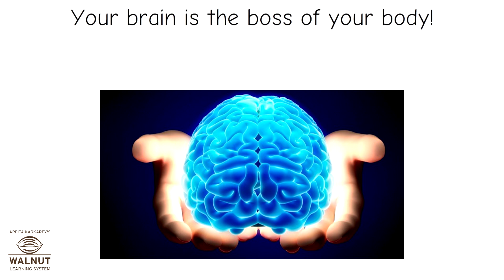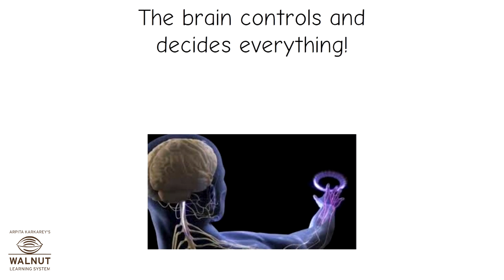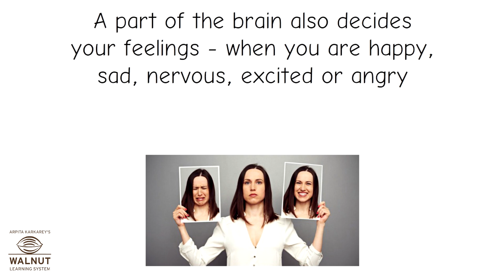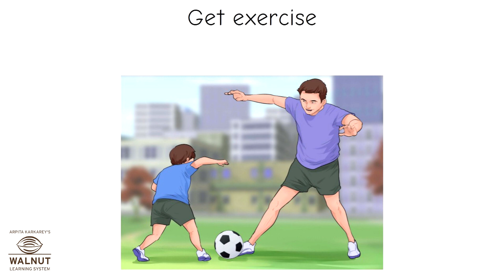KG - Myworld - Internal Organs - Brain